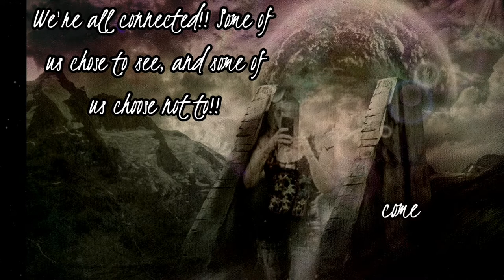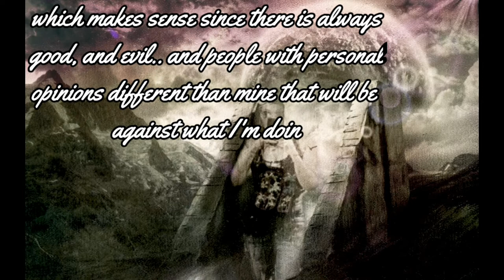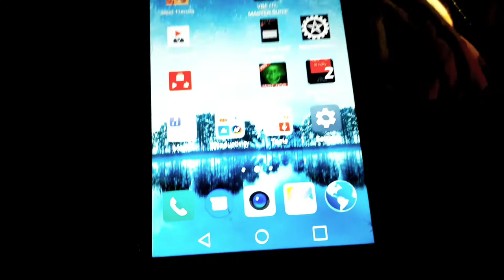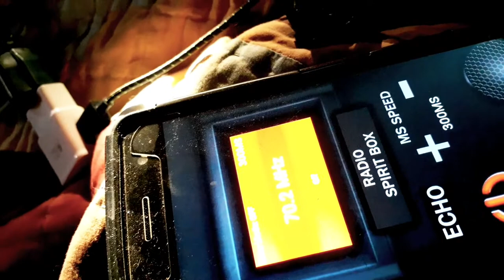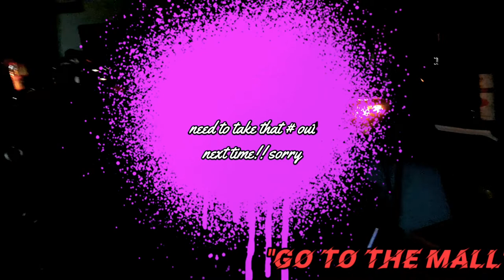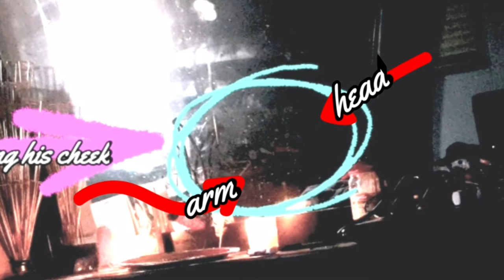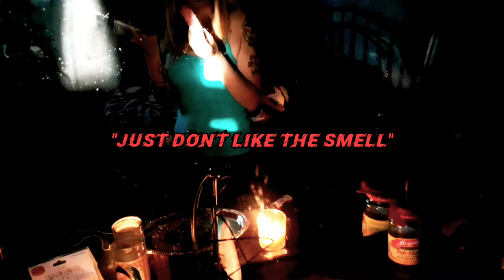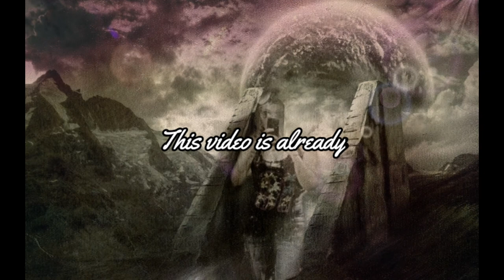Apparitions, clear EVP's, and a spell!!!! Amazing responses!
Did a spell, and I got amazing EVP's,  including some apparitions... check it out and tell me what you think... also there is at least 1 more part coming up, which Is also very clear!!! Let me know if you start to believe!!!